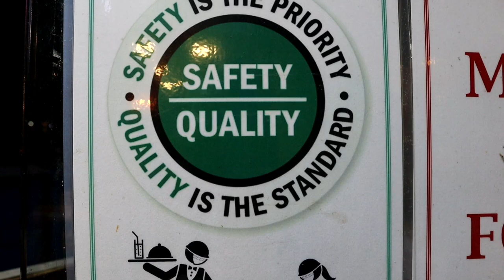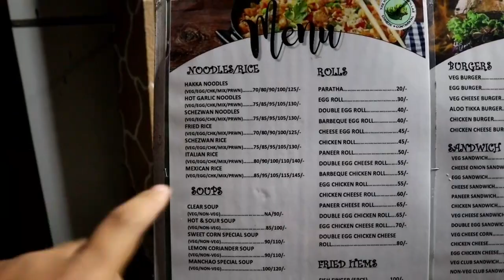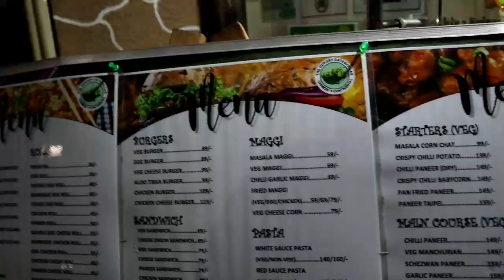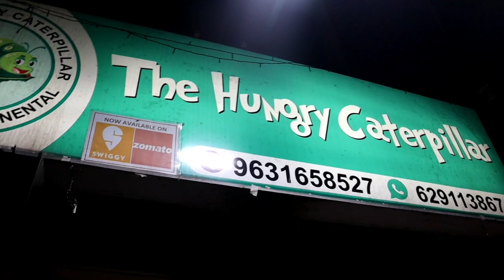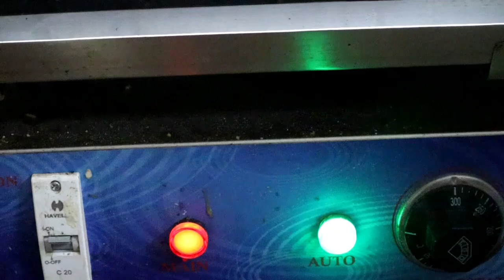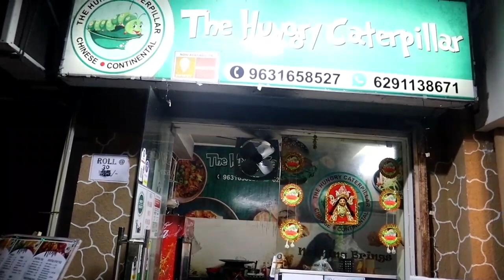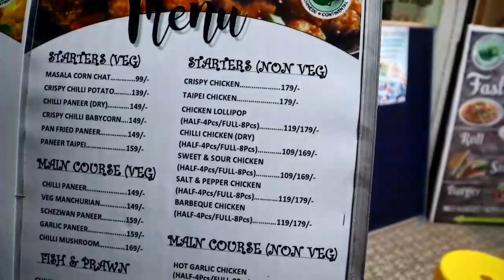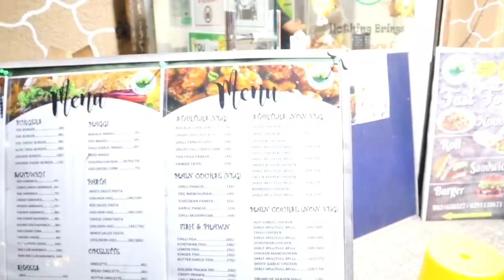Tried Amazing food at The Hungry Caterpillar , Kolkata | Kolkata Food Vlog | That Aviation Guy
Google location - The Hungry caterpillar
Uttara Rd,Barahkhola Shop No 03, Mukundapur, Kolkata, West Bengal 700099
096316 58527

I live in Kolkata and love to make videos and still learning. Currently I am employed with a domestic airline.